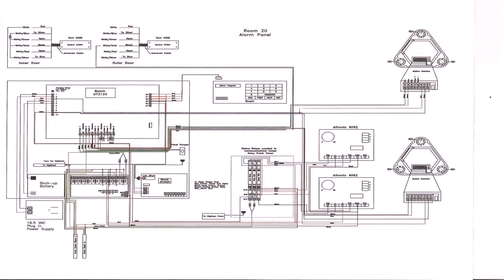House Design Plans Melbourne (see description)